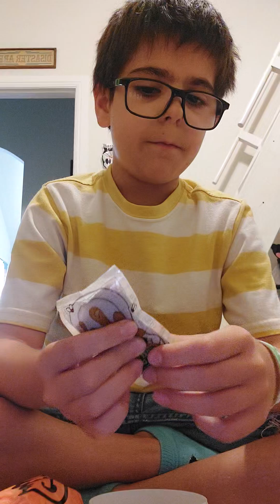opening more mega gross minis series 2